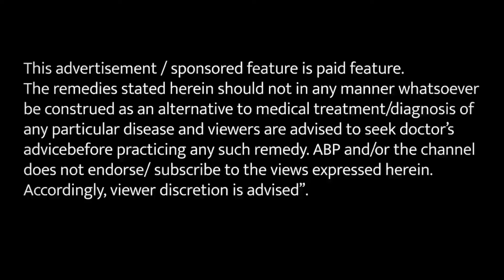कई समस्याओं को दूर कर सकता है ये सफेद गोंद